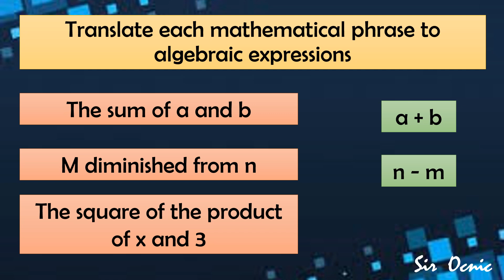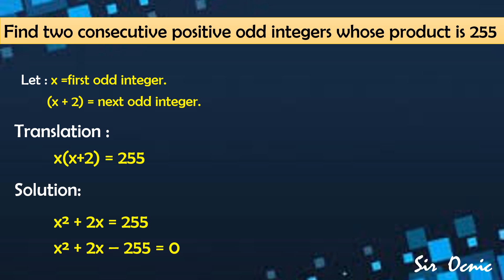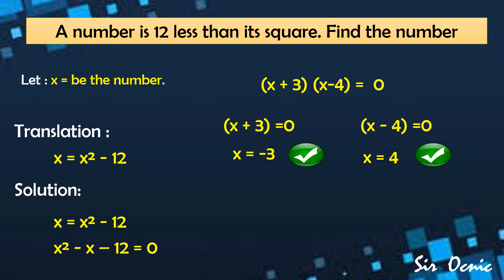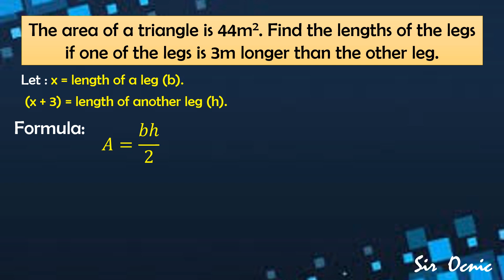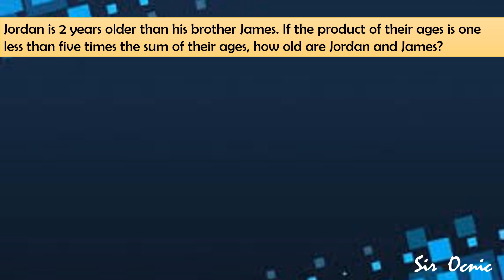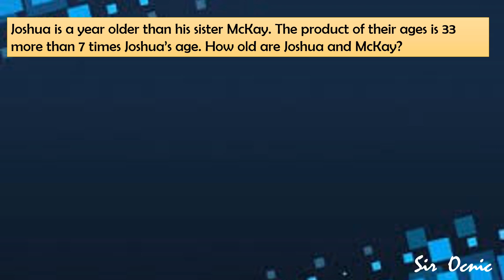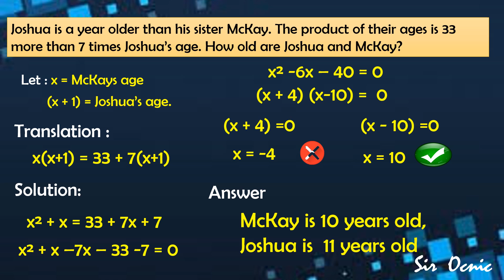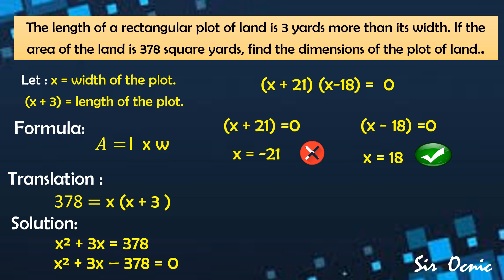G10Q1_18_Problems Involving Polynomials l Math 10 l Sir Ocnic l